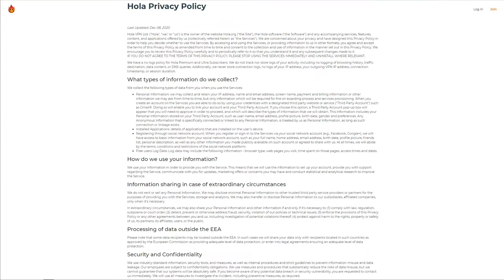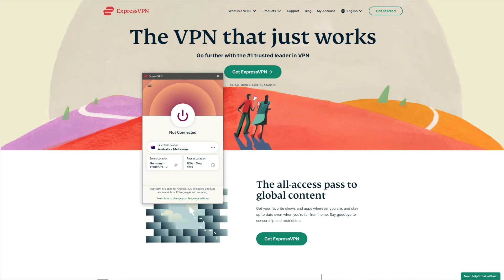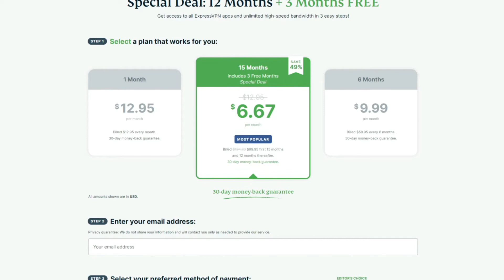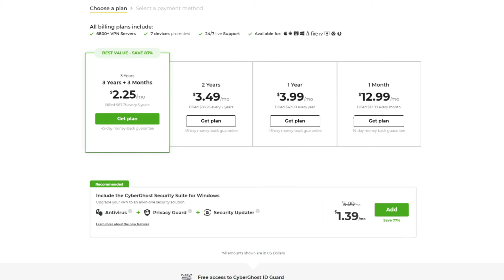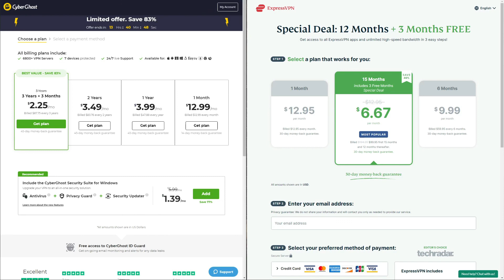HOW MUCH IS A VPN 🤑 : How Much Does a VPN Cost? Full Cost Analysis of a VPN Subscription 📈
In today's video, we talk about how much does a VPN cost and give you an in-depth analysis of how much is a VPN subscription. 💡

There are dozens of VPNs on the market, with each of them promising pretty much the same things. However, not every VPN stays true to its words, and usually, the answer to the question "How much is a VPN?" depends on the quality of a particular provider but also the length of the plan you go for. ⚖️

Long-term plans are very cheap, while the monthly plan is the most expensive one, so if you're wondering how much is a VPN, we recommend going for a long-term plan.

In most cases, a VPN that is more expensive is also a better one, but since that's not always the case, you need to be careful with your choice. So, how much does a VPN cost? Well, we took two examples of some of the most popular VPNs to give you an answer to the question of how much is a VPN. 🔷

🥇 The first VPN is ExpressVPN ✅ that offers 3,000+ servers, a clear no-logging policy, the fastest speeds on the market, the ability to unblock Netflix catalogs, P2P servers, and every mandatory feature. This is a VPN with NO compromises, so it's effectively the best VPN you can get.

Being the best VPN around, ExpressVPN is a bit more expensive, but not too much. And now that you know how much is a VPN like this, if you're interested, use this link to get the aforementioned deal 🔥

🥈 The second VPN is CyberGhost ✅ and this is also a premium VPN. It offers 7,000 servers in 90 countries, dedicated streaming/P2P servers, solid performance, 7 simultaneous connections, military-grade encryption, no-logging policy, and so much more. It is, however, inferior to ExpressVPN since it doesn't work in censored countries and isn't as great for Netflix.

Being the inferior VPN, its price is cheaper and if you're wondering how much is a VPN like CyberGhost, you'll be quite surprised that it's very affordable when compared to ExpressVPN. If you're interested in how much does a VPN cost, you can check out this link 🔥 and claim the cheapest deal on CyberGhost, accompanied by a 45-day money-back guarantee for long-term plans.

So, how much does a VPN cost? On average, a monthly VPN plan will cost you more than $10, while long-term plans can range from $2.5 to $7, depending on the VPN you go for. 💰

You now know how much is a VPN, so if you need it, you can use our two examples and get the one you can afford - both of them are some of the best VPNs you can use ⭐